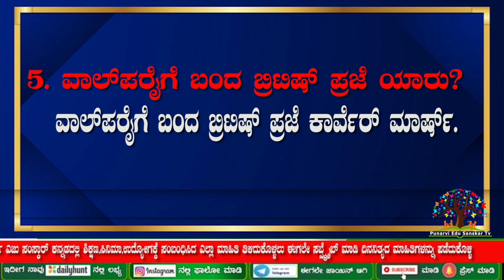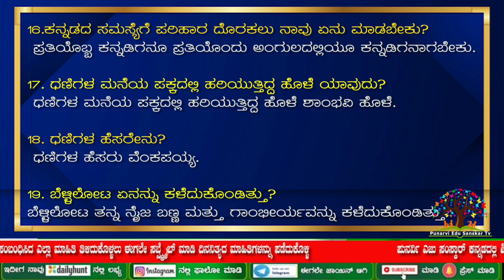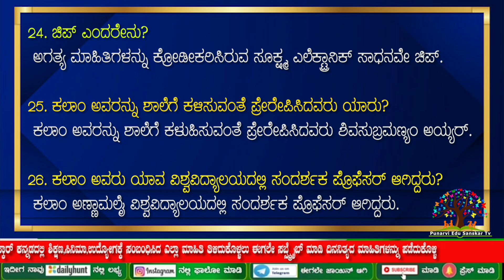2nd PUC ANNUAL EXAM KANNADA | 1 ಅಂಕದ ಪ್ರಶ್ನೆಗಳು ಉತ್ತರ ಸಮೇತ| 1 Marks questions with Answer | punarvi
2nd puc Kannada annual exam 2022 important 2 marks questions with answer presented by punarvi edu sanskar.